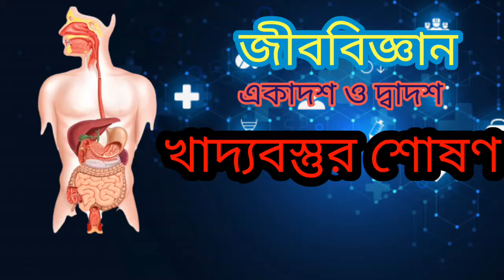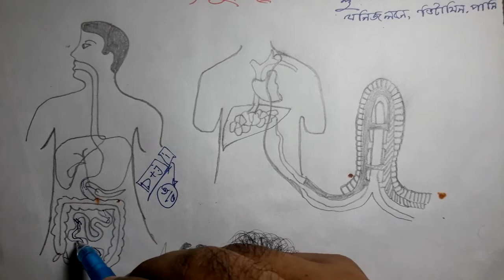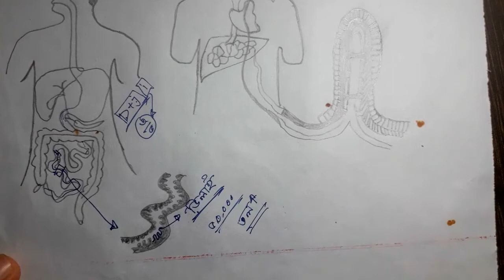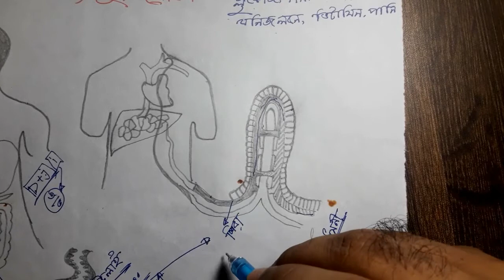খাদ্যবস্তুর শোষণ,অধ্যায় ৩ - পরিপাক ও শোষন [11,12 Biology] , (জীববিজ্ঞান )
Subject: Biology
Paper:2nd
Chapter:3rd (খাদ্যবস্তুর শোষণ )
Instructor name : Mohammad sabbir hossain.

(11,12 biology)

This video will help you to take your HSC preparation and admission preparation smooth and smartly. Hope you enjoy all of our video .If you have some query about our lecture please write your comment what you didn't understand. We will try our best to solve your problem. If you think that our video is enough for your preparation.